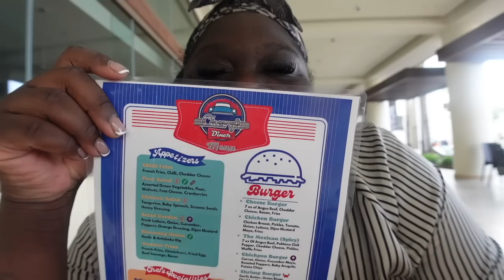VLOG — I HAD TO ADDRESS THIS ! V-DAY IN CANCUN + COCO BONGO + TRYING NEW THINGS & MORE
Product links ✨
Thigh deodorant

Dog paw cleaner
Meal prep containers
Tennis balls
Pink heels
Black loafers
Gold bag
Amazon necklace
Water jug
Soap holder exfoliater
Table top fire pit
S’mores maker
Skims body suit
Skims soft lounge boxers
Skims soft lounge tank

Mrs. meyers spray
Led candle lights
Glass cup with bamboo lid